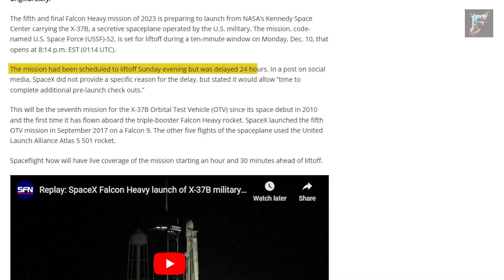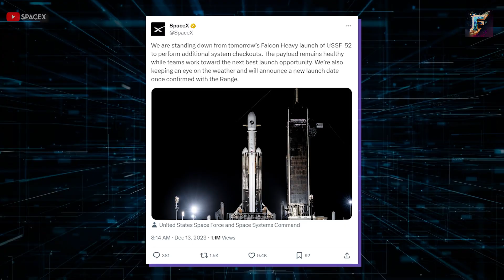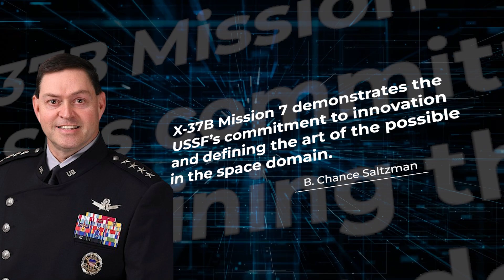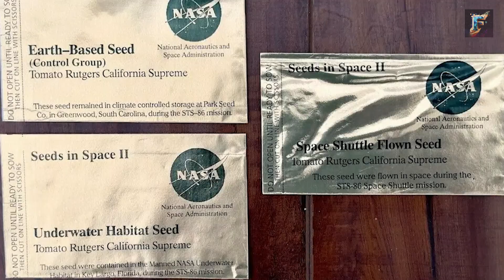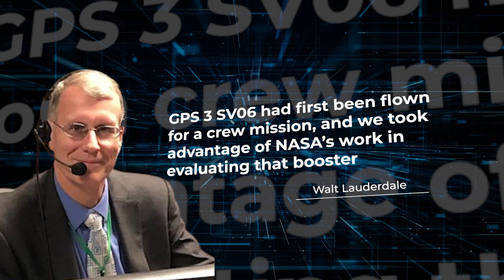Why SpaceX Scrubbed Falcon Heavy Mission: Spaceplane Launch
SpaceX had high hopes for ending the year strong, but their plans have hit a snag. Delays in both Falcon 9 and Falcon Heavy missions have caused frustration for clients. Find out why the Falcon Heavy's mission, carrying the U.S. Air Force's secret X-37B plane, has been postponed indefinitely. Discover the significance of this classified mission and the potential breakthroughs it could bring. Watch now to learn more!